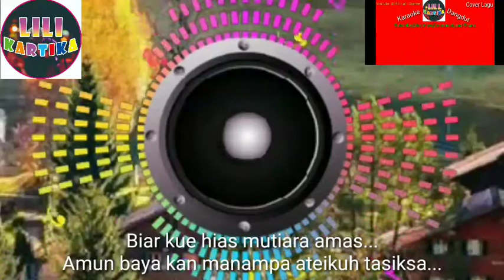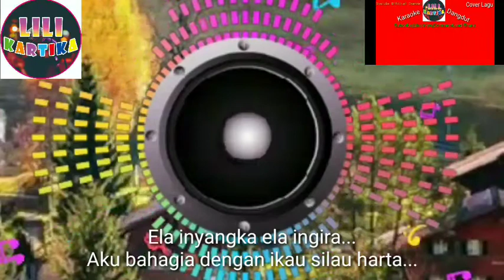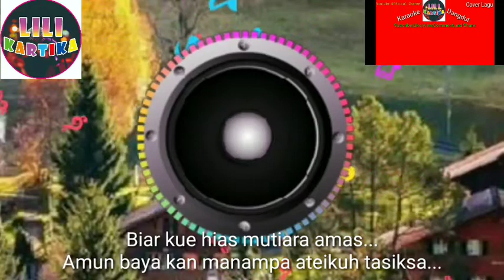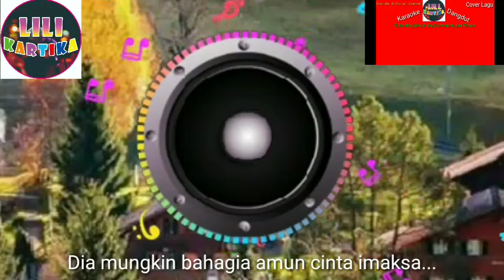Kawin Paksa | Karaoke | Cover Lagu Dayak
Lili Kartika Album Lagu Dayak | Kalimantan Tengah | Kawin Paksa